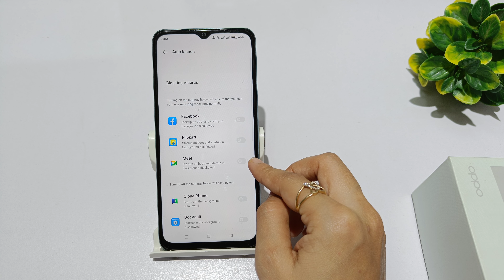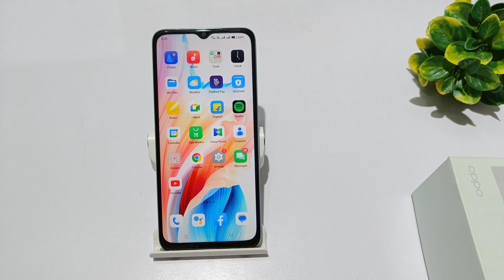how to remove auto launch apps in oppo a38 | oppo a18 me auto launch apps kaise band kare